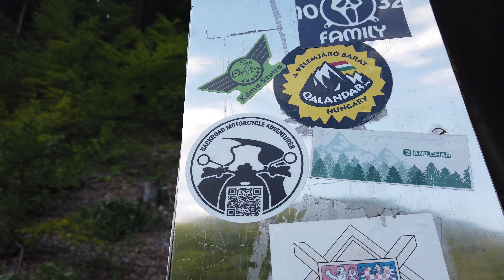Moldova 2019 on a BMW R1250 GS Adv, Part 3: CCCP & Troposcatter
In this part, we enter Ukraine after struggling a little with the Ukranian Border Officials. A great (and crazy) night with the hotel owner of Ungweiser, who also rides, and seeing his CCCP tribute bar. Next day off to what is left of the BARS 103 Troposcatter Radio Station (Warsaw Pact). Day ends in Rakhiv.